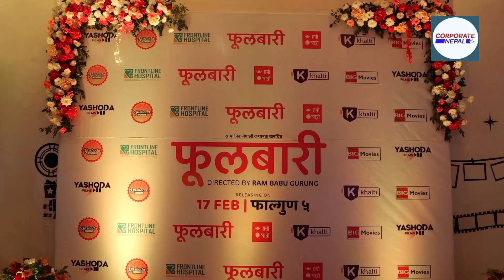नेपाली चलचित्र फूलबारीको प्रिमियर शोमा कलाकारहरु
चलचित्र प्रदर्शनअघि बिहीवार काठमाडौंमा एक कार्यक्रम आयोजना गरी प्रिमियर
शो गरिएको हो । सो प्रिमियर शोमा कलाकारहरु चलचित्र को कथावस्तुलाई लिएर
रोएका थिए । प्रिमियर शो पछि सिने पत्रकारसँग कुरा गर्दै अभिनेता विपिन
कार्कीले चलचित्रमा सबै कलाकाकरले आफ्नो तर्फबाट बेस्ट लिएकाले पनि चलचित्र
उत्कृष्ट बनेको बताउनु भयो । त्यस्तै अभिनेता दयाहाङ राईले चलचित्रले नैतिक
शिक्षा मात्रै नभइ व्यवहारिक शिक्षा पढाउनुपर्ने सन्देश दिएको बताउनु भयो ।
उहाँले अहिले सबै मानिसहरु आफ्नो लागि हिँडिरहँदा परिवारमा समय दिन नसकेको
कुरालाई सिनेमाले देखाएको बताउनु भयो । अभिनेत्री मेरुना मगरले चलचित्रमा
परिवार भन्दा टाढा बस्दाका अनुभवहरु देखाइएको बताउनु भयो । उहाँले अभिभावक
बिरामी हुँदा सँगै हुन नपाएको पीडा लगायतका विषयमा चलचित्र निर्माण भएकाले
मन छोएको बताउनु भयो । त्यस्तै अभिनेत्री शिल्पा मास्केले चलचित्रको
कथावस्तुले आफूलाई रुहाएको बताउनु भयो । उहाँले चलचित्रले अहिले अधिकांश
परिवारले भोगिरहेको कथावस्तुलाई देखाइएको बताउनु भयो । त्यस्तै अभिनेत्री
प्रियंका कार्कीले फिल्ममा परिवारबाट कोही सदस्य टाढा हुँदा धेरै पीडा हुने
र त्यही कुरा चलचित्रमा देखाइएको बतउनु भयो । चलचित्रले धेरै ठाउँमा मन
छोएको बताउनु भयो ।